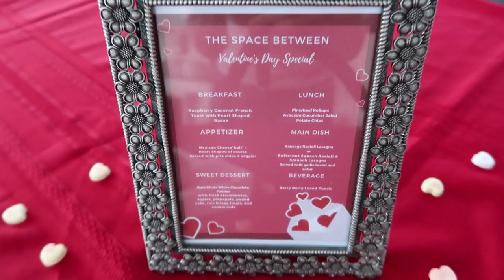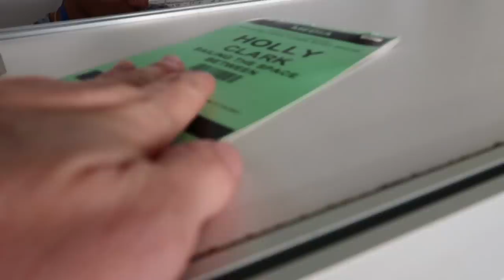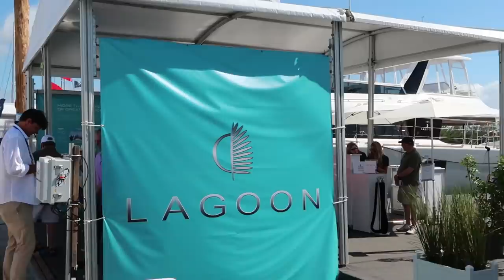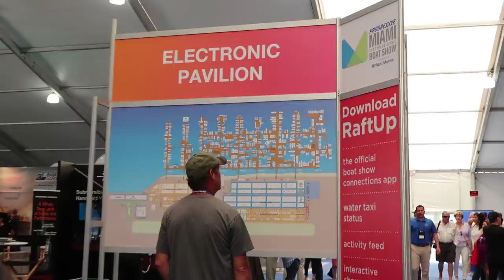2019 Miami Boat Show: Starting All Over | EP41 S3 | Sailing The Space Between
We find ourselves back at the Miami International Boat Show looking for a catamaran... But this time for Whipple.  Along the way we get to meet some of our favorite sailing channels including Riley from LaVagabonde (again) and Renee from Zatara! Hope you enjoy!

▬▬▬▬▬▬▬ FAN MAIL! ▬▬▬▬▬▬▬